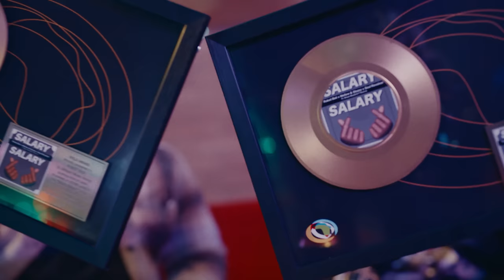Robot Boii - Salary Salary (Mellow & Sleazy, Soul Revolver ft Shaun MusiQ & Ftears)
Honouring and paying homage to friends & colleagues we’ve lost in the industry by reenacting scenes from their most memorable music videos ❤️💛💚

A scene at my former high school Mondeor High introduced by a former Mondeor High School student Mpho Popps where later TRH is conducting a Career day inspiring & teaching the kids on how to one day earn a ‘Salary’

A Church skit by Primo & Sipho Alphi

Celebration scene full of Energy powered by FLAVATRON 🚦

Team - Silver Merci, Robot Boii
Production Company - @edibleelevens & @africori studios
Director - @kmane_
Writers - @robot_boii
Executive Producer - @robot_boii
Co-Producer - @producedbydev
Co-Producer -  @m.anasseh
Production Assistant - @b00kofjohn
DOP - @kmane_
Dancers - Versatile Blenders, Sowetos Finest
Gaffer - Phillip Matome Pheeha, aka Martome
Spark - Life
Art Director - Brinsley
Unit - Khatu
Makeup - Bello Makeup
Focus Puller - @_jayshotz_
Edited & Graded - @filmtreat
Steadicam Operator- Charl
Styling credits - @jaythestylist
Special Mention - Maggz

Appearance:
Mpho Popps
Dj Lindash
Kamo Mphela
Mdoovar
Primo
Sipho Alphi
Soul Revolver
Phantom Steeze
King of the Night
Retha
Mr NT
Xavier & Nia
Mrs Bullock
(TRH)
Hle
Fresh By Caddy
Mpho Sebeng
Naledimofficial
Mandz.not.hot
Bridgette Makhela
Da Kruk
Siya Raymond
Sibu Mabena
Lucky Mangela